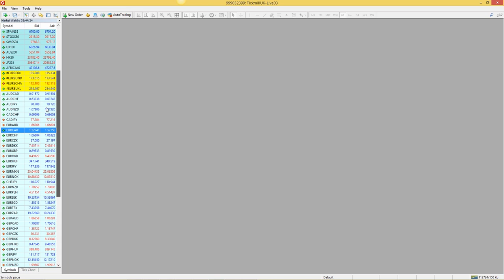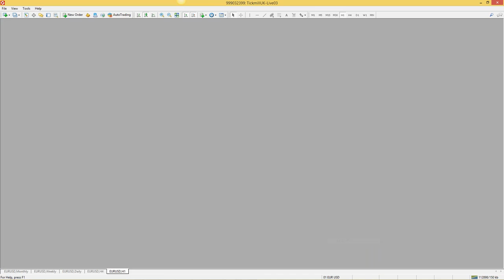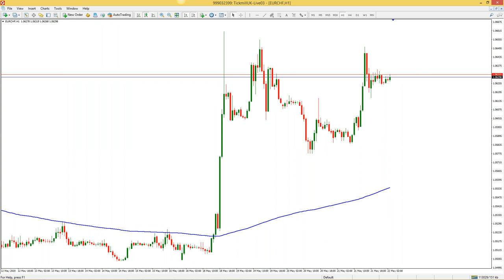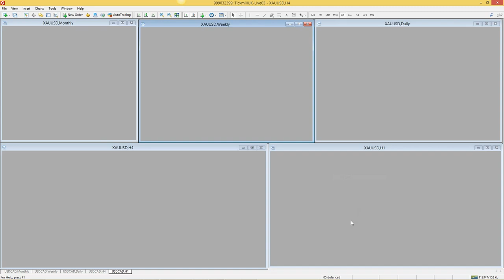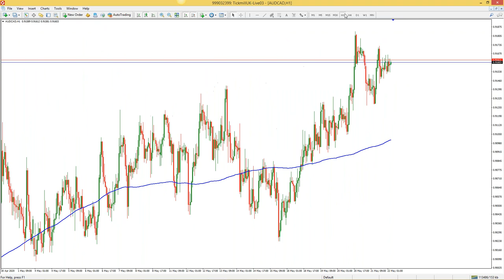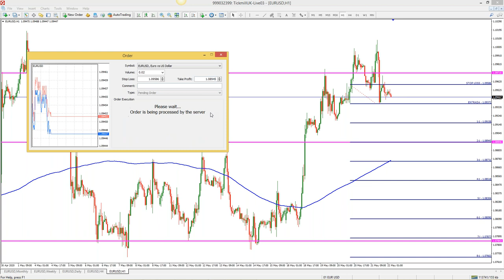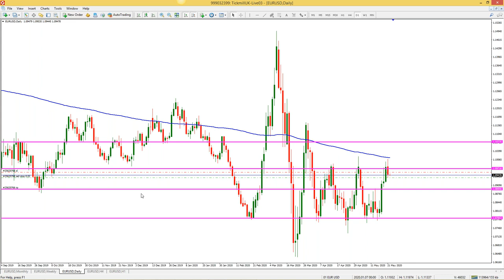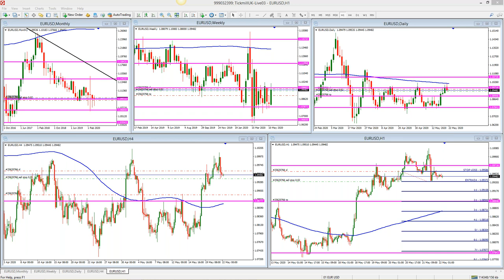Análisis de Mercado & Tendencias Sebastián Hernández (21.05.20)